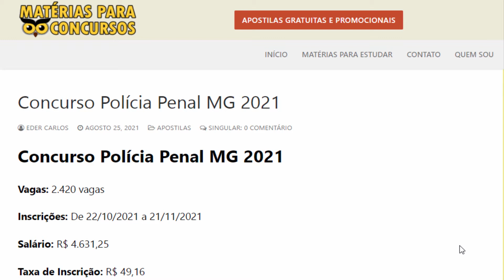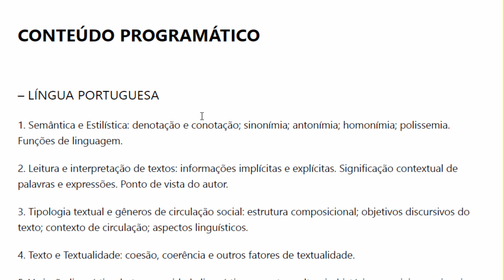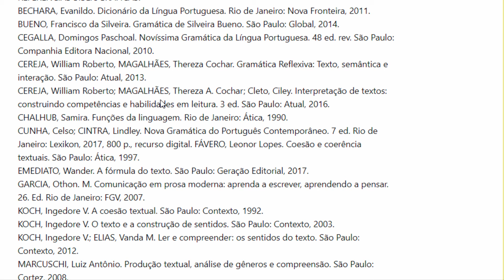Playlist Polícia Penal - MG 2021